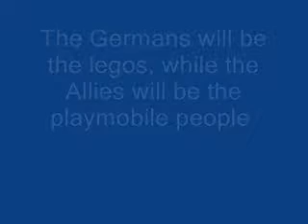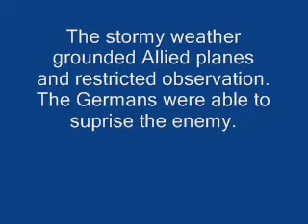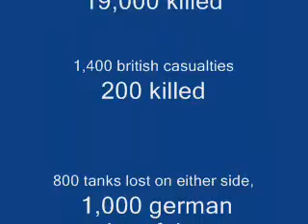The Battle of the Bulge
Learn about the Battle of the Bulge the easy way, the fun way!  by watching me play with legos